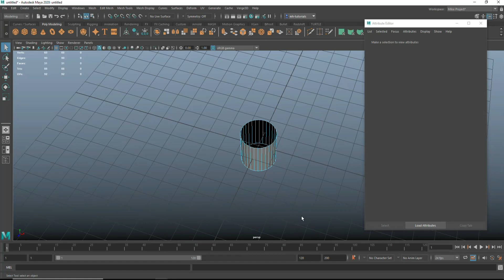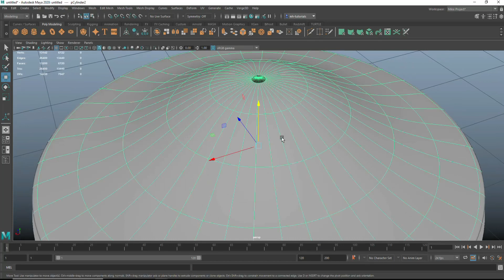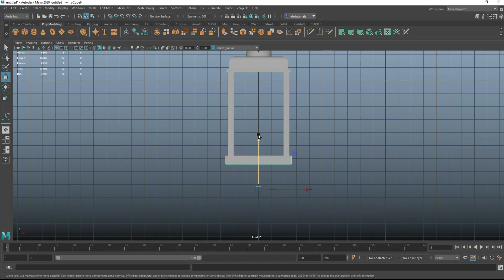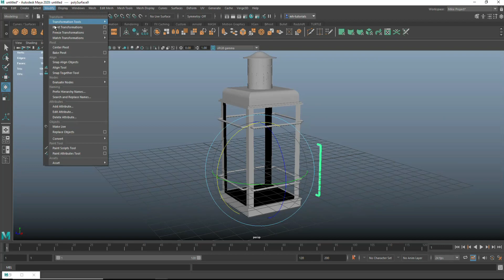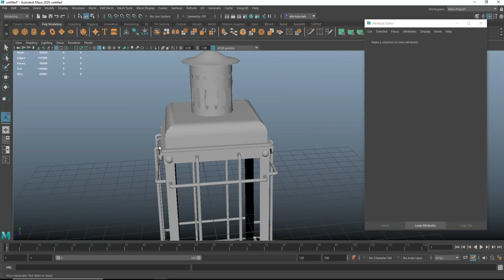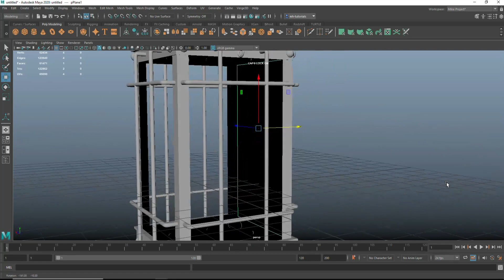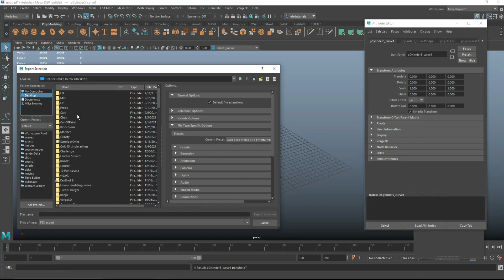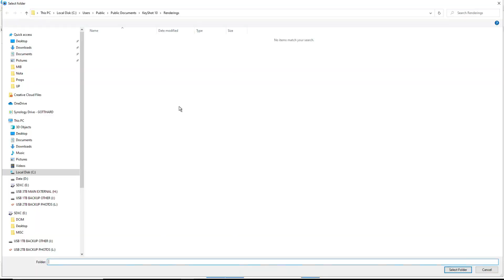Let's model Hagrid's Lantern in Maya 2020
In this video we are going to make a 3D model of Hagrid's lantern as seen in Harry Potter

This video has been made with the support of BENQ.
If you are in need of a professional grade monitor then check out

Zane Murray
James Ritossa
Jamie
Dylan Void
Steven Michael Peterson Studios
Simon Latouche
David Bustos

A BIG THANK YOU TO MY BIGGEST CHANNEL MEMBERS

Jack Burnett
Nonna Hedges
DAN
Adevra
Galyna D.
Lorie Loeb

MH Tutorials
The Netherlands

SOCIAL MEDIA